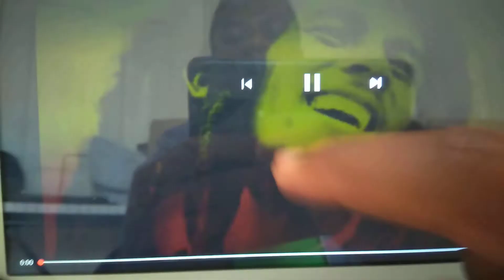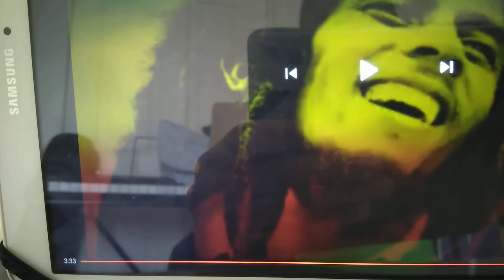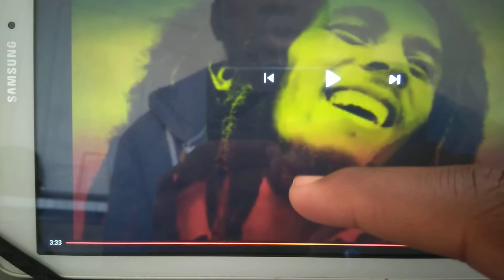Reacting to No woman no cry by Bob Marley the 23 th of July Tuesday evening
Hi guys it's Destiny01 thanks so much for watching please leave a like comment share and subscribe turn on these notifications so that every time I make a video you'll be able to see it coming down below for more ideas let me know what I should do do in my next video and don't forget get to subscribe again and I'll see you in the next video bye for today